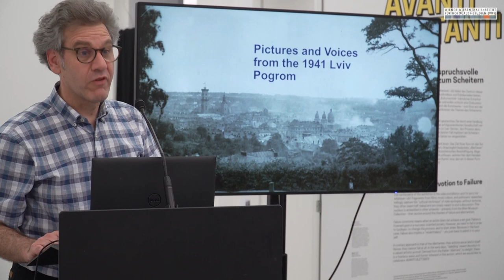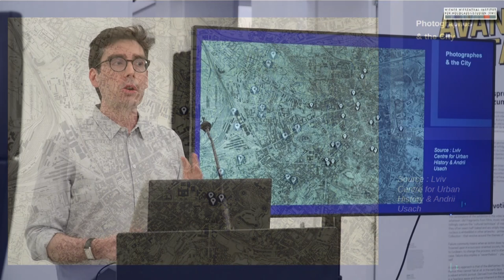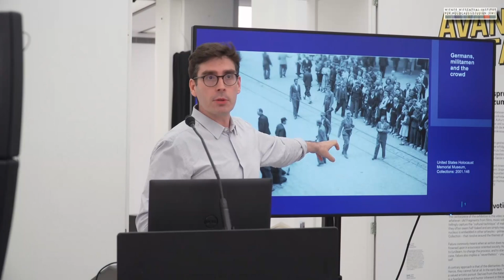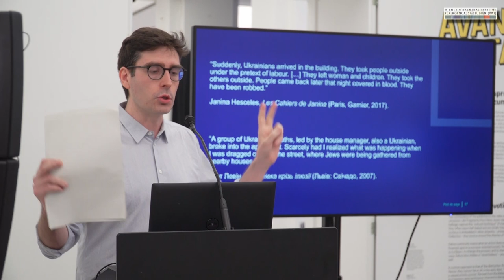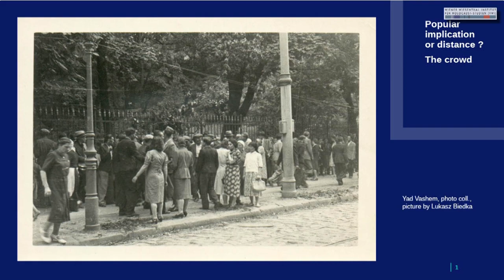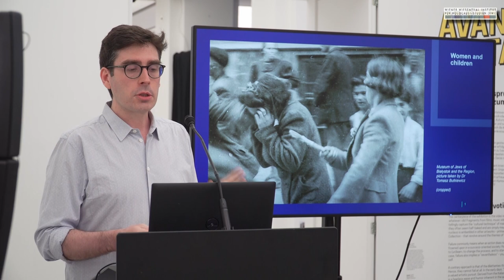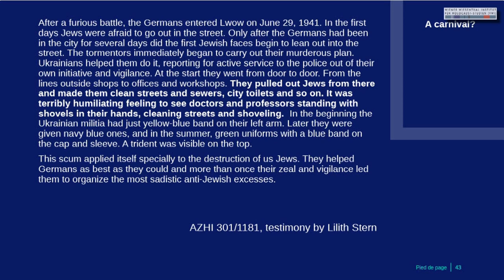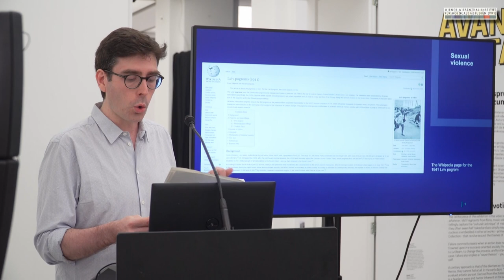T. Chopard: Images and Voices from the 1941 Lviv Pogrom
Datum: Donnerstag, 22. Juni 2023

Ort: Wien Museum MUSA 1010 Wien

Of the around one hundred pogroms of the summer of 1941, the Lviv pogrom is probably the most pictured. This talk intends to use the various photographs of this moment as an entry point to analyse anti-Jewish violence in Western Ukraine on the early days of the German invasion of the Soviet Union. While historians’ debates usually revolve around the question of the political responsibility of the different actors at stake (German army, Einsatzgruppen, Ukrainian nationalists and militia, etc.), these photographs offer the rare opportunity to shift our gaze to the streets of the multi-ethnic city of Lviv, which was turned upside down by anti-Jewish violence. What role did the armed forces that captured the city play in the propagation and radicalisation of the crowd? How do you turn neighbours into perpetrators or accomplices of anti-Jewish violence? By confronting the pictures with the testimonies of victims and witnesses, this presentation will also consider closely the reaction, engagement, and evolution of the crowd in the images. By approaching these events of June-July 1941 through photographs, this talk also intends to advocate for a comprehensive reading of pictures to offer a better comprehension of the Holocaust.

Thomas Chopard is an assistant professor at the School for Advanced Studies in the Social Sciences (EHESS) in Paris and currently a visiting researcher at the Institute for International Studies at Prague University. His research broadly deals with the history of Ukraine and the history of anti-Jewish violence and Jewish migration in Central-Eastern Europe.